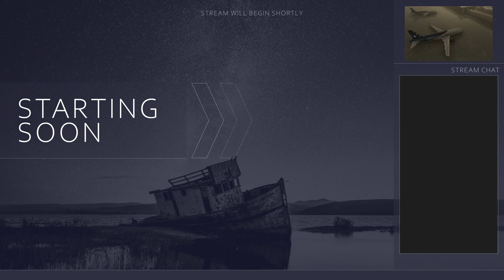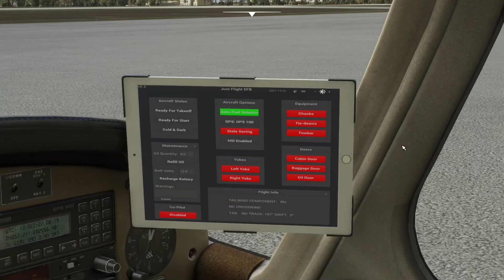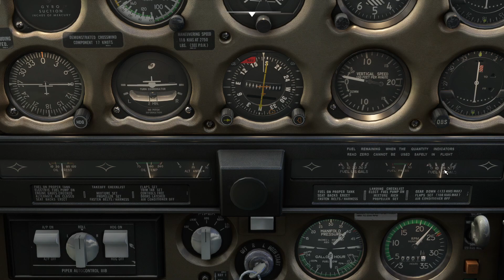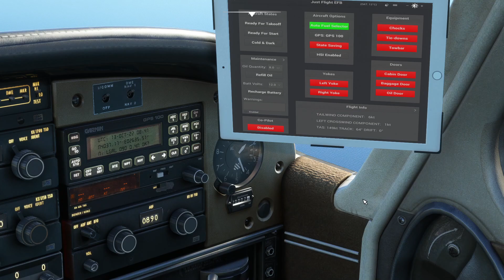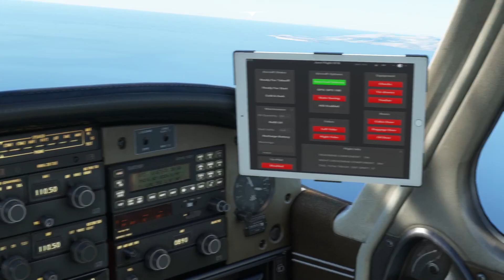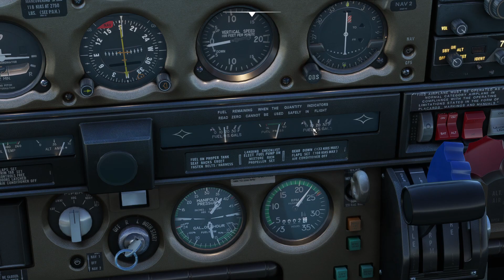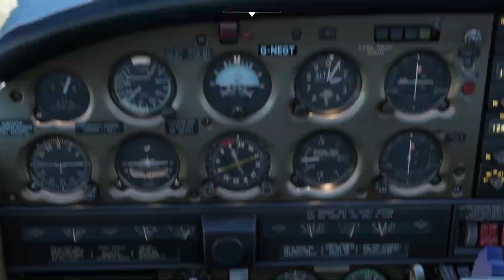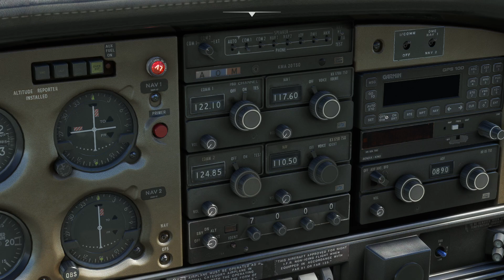[Eng]Flying low and slow on a tour